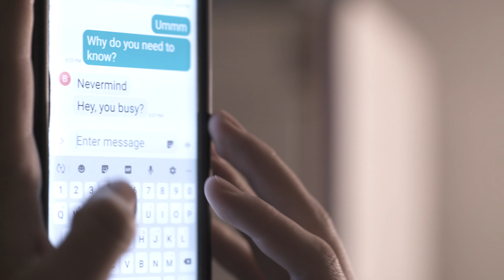Gunshot Heartache (Dramatic Short Film)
What will this young man do after his girlfriend gives him the news?

A film by Austin Guerrero
Starring - Quincy Leathers